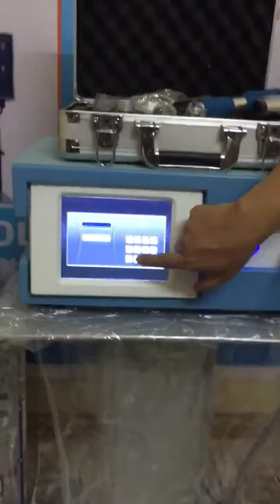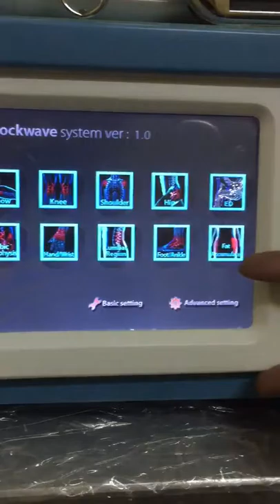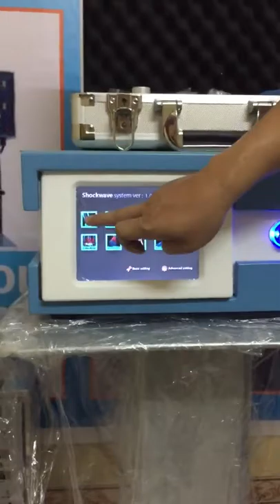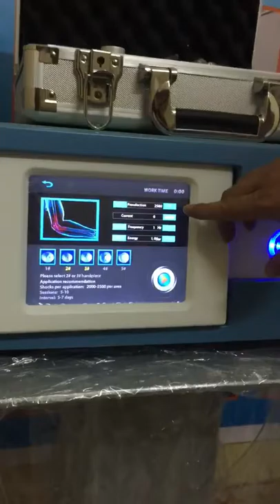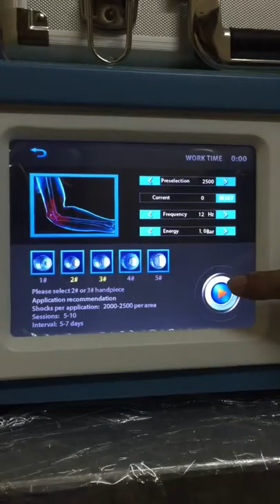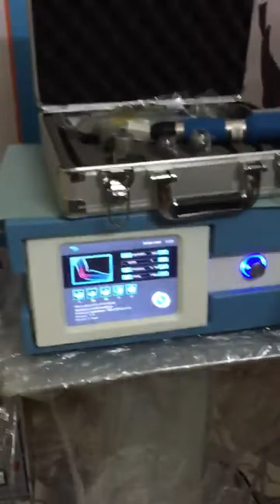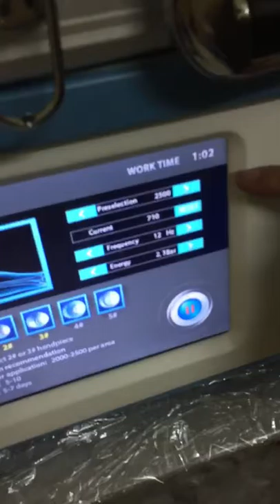Sử dụng máy xung kích điều trị-Nguyễn Công Trình st